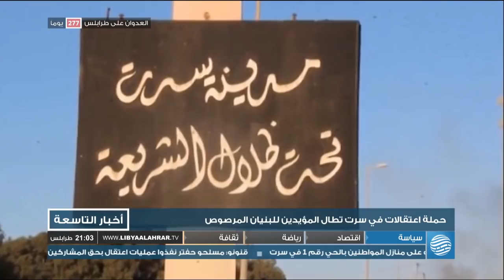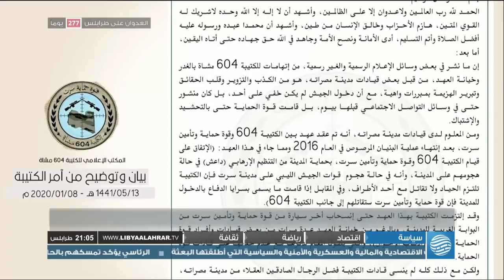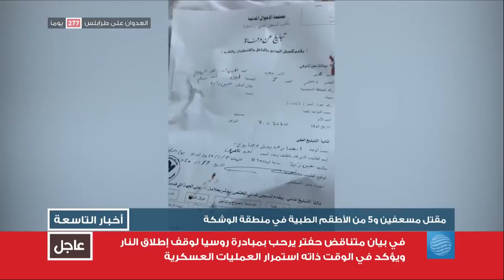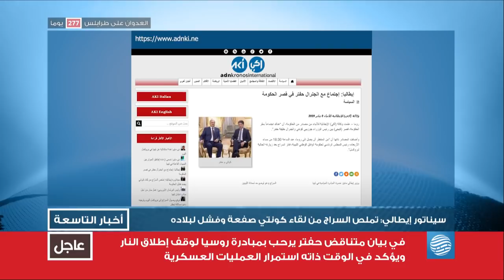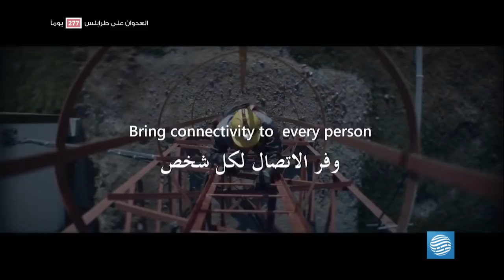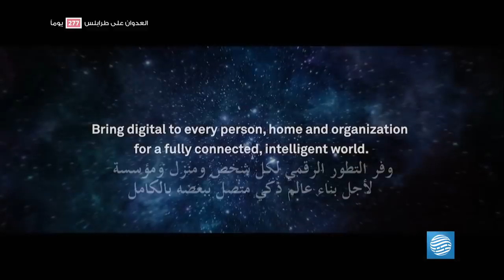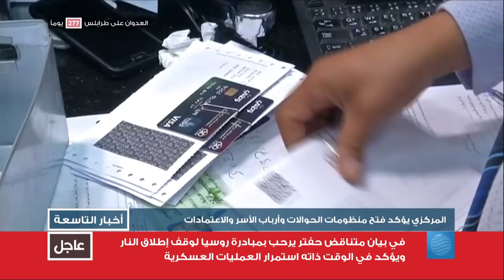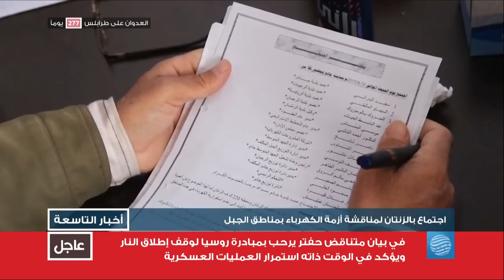نشرة الأخبار 09-01-2020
أبرز العناوين:
- مقتل مسعفين جراء قصف مسلحي حفتر على "الوشكة"
- كونتي يدعو حفتر لوقف هجومه بعد رفض السراج لقاءه
- حفتر يرحب شفهيا بمبادرة بوتن ويعلن استمرار العدوان